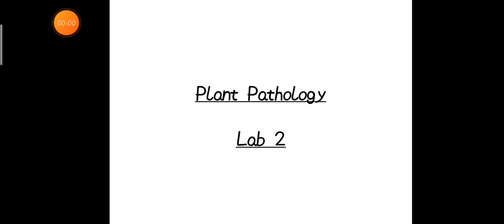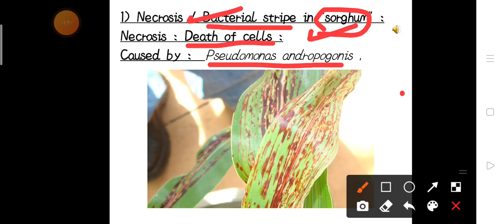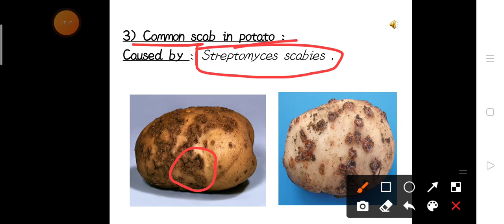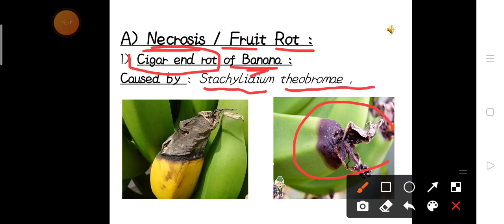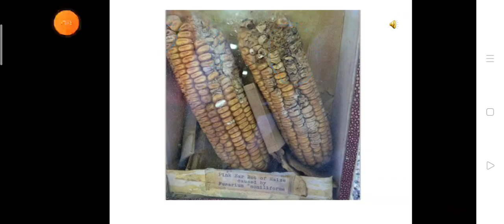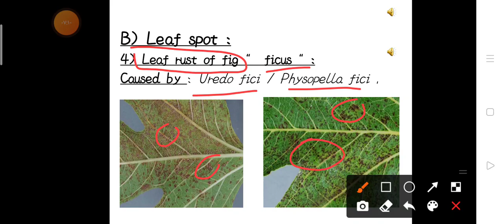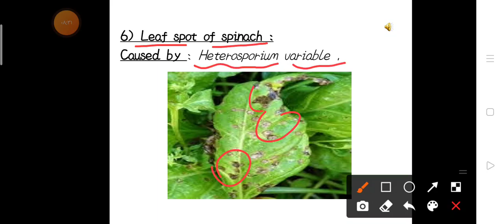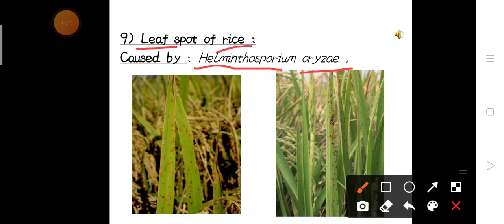plant pathology plant diseases caused by bacteria and fungi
lab2